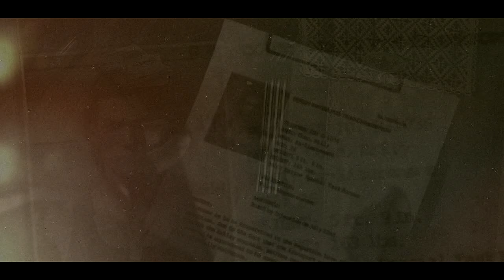Bio Hazard Ø - Opening 1 ᴴᴰ | Project Revolution™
Opening de los Eventos contados cronológicamente de la saga BioHazard
Primera Temporada: Bio Hazard 0

Proyecto hecho por fan para fans.

Resident Evil Zero, conocido en Japón como Biohazard Ø (バイオハザードØ) es un videojuego del género Horror de supervivencia desarrollado y publicado por Capcom. Es la quinta entrega principal de la serie Resident Evil y se lanzó originalmente en el año 2002 en exclusiva para Nintendo GameCube. Se trata de una precuela de Resident Evil (1996) y su remake (2002), que narra las traumáticas experiencias en las montañas Arklay del Equipo Bravo, la unidad especial de fuerza policial de S.T.A.R.S